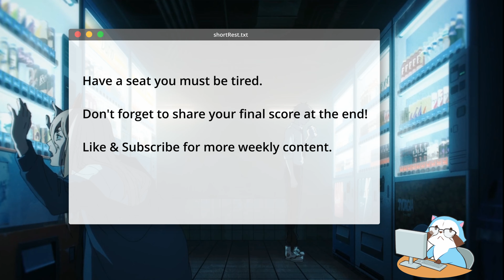ANIME OPENING QUIZ 💕 30 Romance Anime Opening Quiz 💕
◼️ Dive into the world of romance anime with this captivating Opening Quiz! Immerse yourself in the melodies of popular anime series, and see if you can guess them within a 7-second window.

I aim to bring you fresh content on a weekly basis. Thank you for being a part of this journey!

⏩ Share your score in the comments below!

● Intro:
"OK POP KO!" by Freedom Trail Studio

● Outro:
"Ideal and the Real" by Toshiki Konishi (Persona 5 Royal OST)